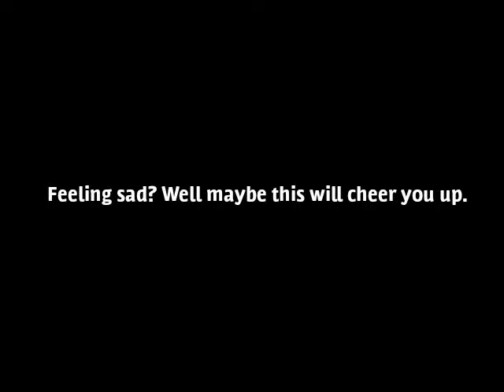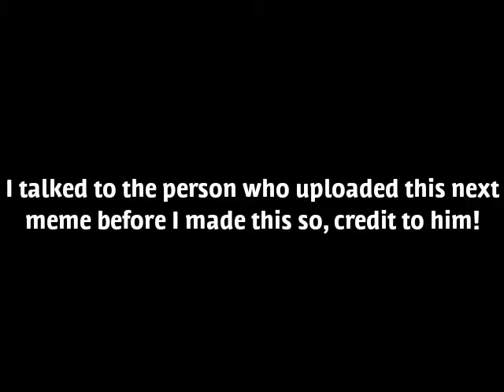2018 MEME REWIND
I didnt make any of these so shout out to the creators

Merry christmas and a happ new memey year!